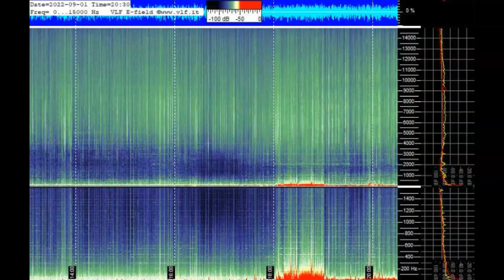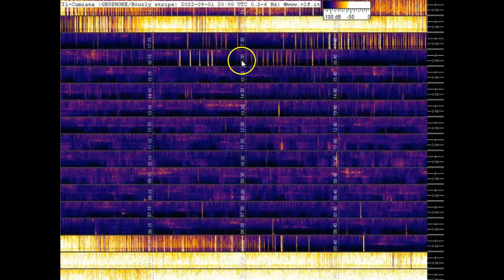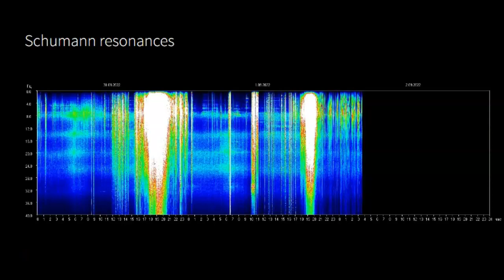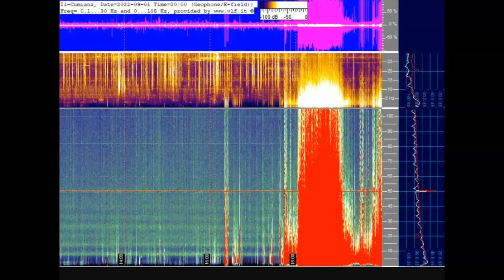Schumann Resonance Spiking Off The Charts September 1st 2022!